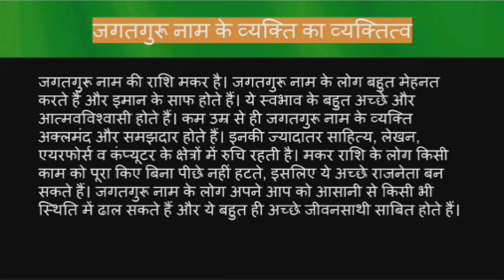Jagatguru name meaning in hindi | jagatguru naam ka matlab kya hota hai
Jagatguru naam ka matlab
Jagatguru name meaning in hindi
Jagatguru naam mane k